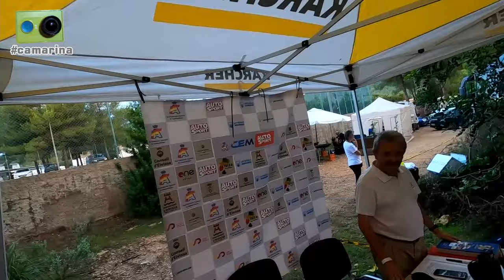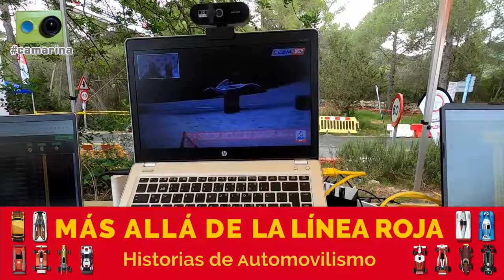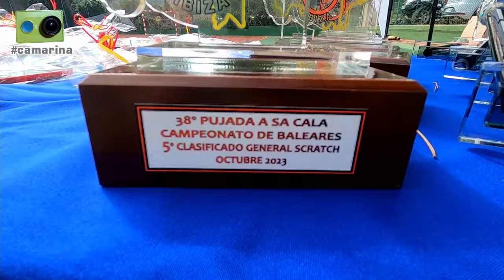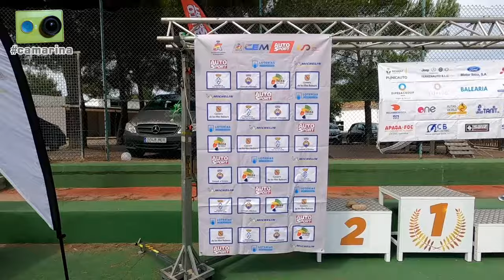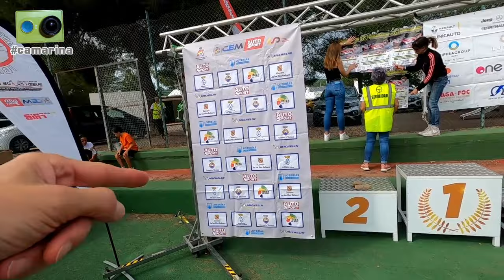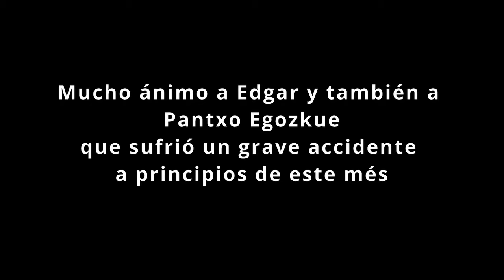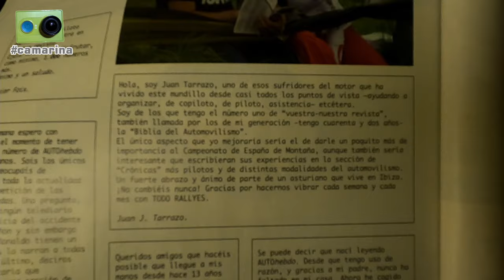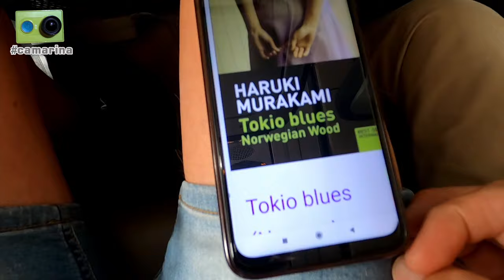La Subida Isla de Ibiza 2023 vista de otra forma - 2ª parte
La 38ª Subida Isla de Ibiza, quinta prueba del Campeonato de España de Montaña CEM AUTOhebdoSPORT 2023, vista desde dentro por Miguel Collado y Daniel Ceán-Bermúdez con la camarina en el segundo de los dos vídeos dedicados a la competición balear.

Casi hora y media de reportaje que incluye los siguientes contenidos:

Domingo:
00:00 Inicio
00:15 Empezamos el día en el hotel con ambiente Halloween
01:20 Preparamos el estudio para la retransmisión
02:15 Iniciamos la retransmisión
03:00 Repasamos los resultados tras la segunda manga de carrera
07:00 Tras concluir la última manga recogemos todo el material de la retransmisión
10:15 Hablamos con Jose, seguidor local de la camarina
12:15 Vamos a la zona de la entrega de premios y hablamos con...
14:20 Xavi de la Vega y su padre, Albert
17:45 Jordi Gaig, ganador de la Categoría 1
21:00 Jordi Vilardell, ganador de la Categoría 3
21:50 Santi Guitart, fabricante de los Demon Car
27:00 Imágenes en acción de todos los participantes en las dos jornadas de competición
43:10 Imágenes de la entrega de premios
48:20 Tras concluir la entrega de premios hablamos con...
48:25 Josu Lertxundi, tercero de la Categoría 1
49:35 Los Cánovas e Isma Rico
50:45 Joseba Iraola, ganador absoluto y de la Categoría 2
55:15 Alejandro Muñoz, segundo de Turismos Junior
59:15 Damián Verdera
1:04:20 La hora de la ya clásica paella que ofrece la organización al acabar la prueba
1:05:00 Tras la comida hablamos con Manolo Adana, organizador de la subida
1:14:00 Completamos la jornada junto a Aladino Martínez y Juan Tarrazo en Sidrastur
1:19:10 Juan nos enseña el número 1000 de AUTOhebdo SPORT, que incluye una carta suya

Lunes:
1:23:10 Nos despedimos de Ibiza al borde del mar
1:24:30 Emprendemos el viaje de regreso
1:25:20 En el Aeropuerto de Barajas nos encontramos con Aladino Martínez
1:26:50 En el vuelo Madrid-Asturias vamos en el mismo avión que Murakami
1:27:55 Despedida desde el Aeropuerto de Asturias